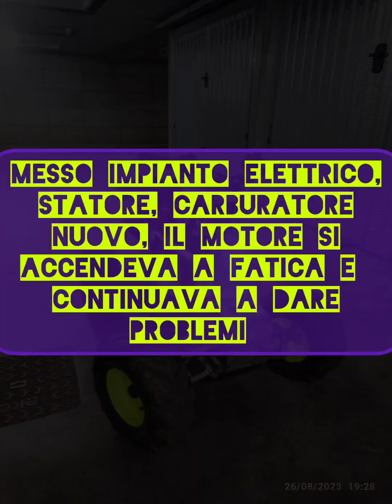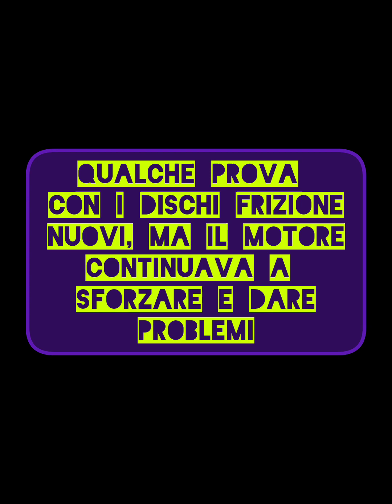Restauro / Trasformazione / Modifiche Mini Quad 110 e Swap Motore con 125cc Upgrade / Restoration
Video restauro del Mini Quad Yamaha Banshee 125cc...in origine 110cc
Dal primo giorno che l'ho comprato (per pochi euro non funzionante), a quando l'ho restaurato e modificato, per renderlo più simile possibile al Yamaha Banshee 350cc
Swap motore da 110 a 125cc